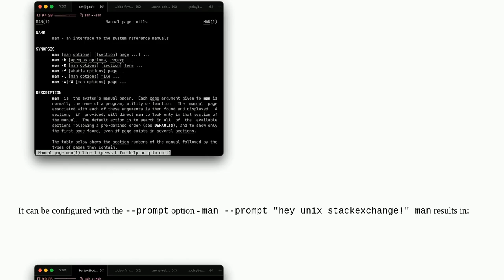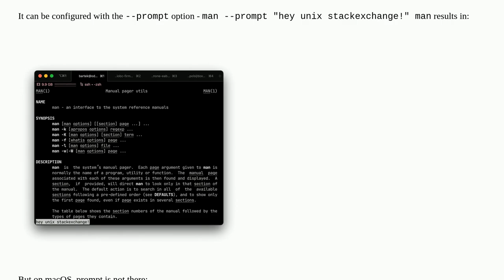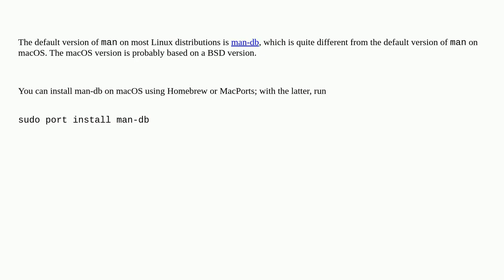Unix: What's the difference between Ubuntu's man and macOS's man?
What's the difference between Ubuntu's man and macOS's man?

A special thanks goes out to the community

  debian ubuntu man macos